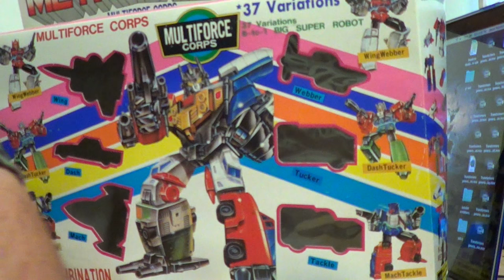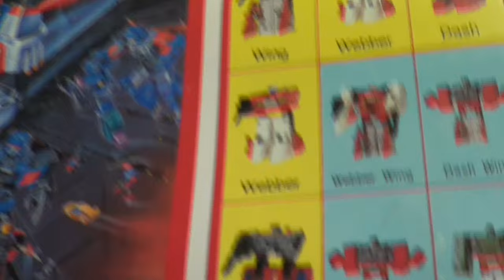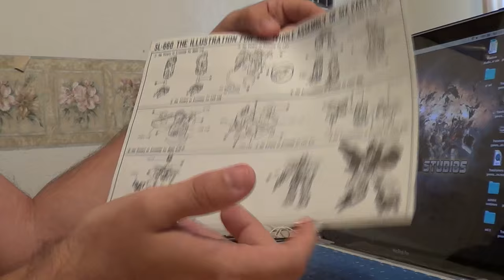Transformers generation one Landcross KO